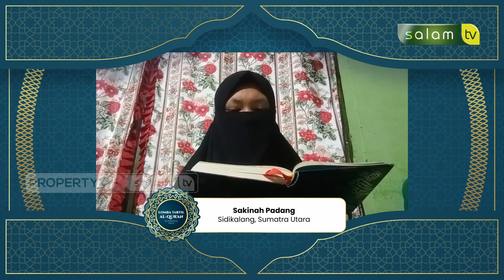Babak Seleksi (11) - Lomba Tartil Al-Qur'an Se-Indonesia 2023